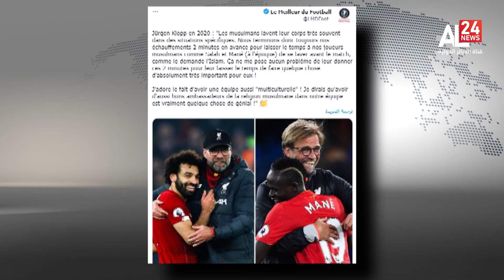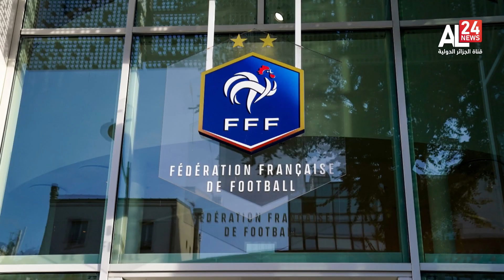فرنسا: ممارسات نادي نانت ضدحجام تعيد العنصرية في الملاعب للواجهة